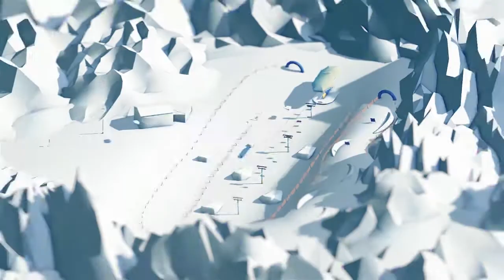STANTON PARK – The Freestyle Arena is back: Freeski Teaser 14/15!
The time has finally come: Already covered in deep snow, Arlberg attracts again riders from all over the world to meet on Rendl and shred together. That’s also good news for the Freestylers: STANTON PARK is getting ready for the new season 2014/15, to challenge all freeskiers this winter with new features. To fuel your anticipation, we have two action clips for you! Winter is here – Get ready to ride!
You can find all infos and news around the park at stanton-park.com and on our Facebook Page.